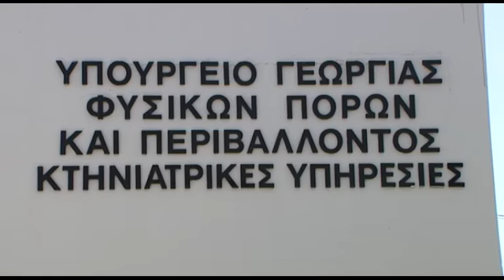ΕΦΟΔΟΣ ΣΕ ΠΑΡΑΝΟΜΟ ΣΦΑΓΕΙΟ ΣΕ ΦΑΡΜΑ ΣΤΟ ΔΑΛΙ